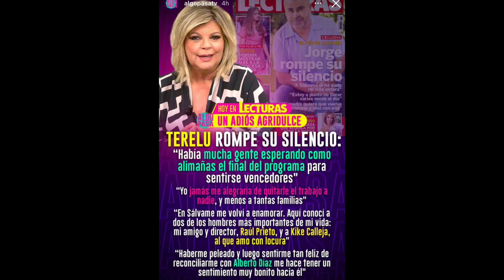‘SI ME QUEDO SIN TRABAJO OS DENUNCIO ALIMAÑAS DE LA MAREA AZUL’ TERRIBLE ESCÁNDALO de Terelu Campos